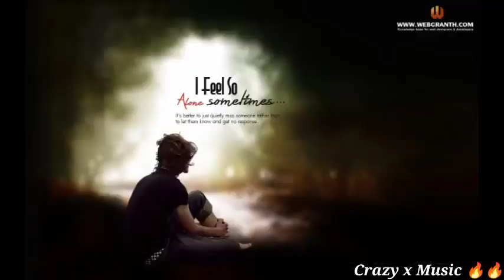Pyaar Tumse // Kar Lo Tum Kadar Hamari // Sad Love New Hindi Sad Songs 2022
Song: Pyarr Tumse
Mood - Aashiqana
Music & Lyrics By: Himesh Reshammiya
Singer: Salman Ali
Starring : Ishita Chauhan &  Parth
Featuring: Tiger Pop &  Aarya Singh
Pyarr Tumse Song Music Programmer: Barzin Contractor
Himesh Reshammiya ‘s Team: Suhas Parab, Subhash Parab & Priyesh Vakil
Mixed and Mastered: Salman Shaikh at HR Musik Studio
Assistant Mixing Engineer: Anudutt Shamain

Karlo Tum Kadar Humari
Karte Hain Hum Pyarr Tumse
Haan Pyar Tumse
Pyar Tumse Haan Pyar Tumse

Karta Hai Mere Is Dil Ka
Katra Katra Ikraar Tumse
Haan Pyar Tumse Pyar Tum

Kar Lo Tum Kadar Hamari Lyrics

Tera Ishq Mere Dil Mein Shadab Hai
Tujhse Doori Mere Liye Tezaab Hai

Haan Pyar Tumse Pyar Tumse
Haan Pyar Tumse

Palkon Pe Apni Tumhein
Humne Bithaya
Bhool Gaye Hum Kya Hai
Apna Paraya
Kitne Jatan Se Sapna Sajaya
Phir Kyun Tumne Itna Rulaya
Itna Rulaya, Itna Rulaya

Karte Hai Hum Pyar Tumse
Haan Pyarr Tumse

Kab Tak Yun Hi Humein Tadpaoge
Jhak Ke Dekho Dil Mein Humein Paoge
Laut Ke Phir Se Yahin Aaoge
Karke Deri Pachtaoge Pachtaoge
Pachtaoge

Karte Hai Hum Pyarr Tumse
Haan Pyar Tumse

Haan Pyar Tumse